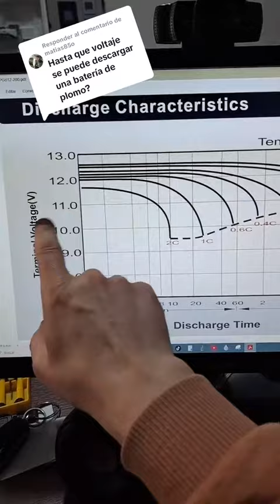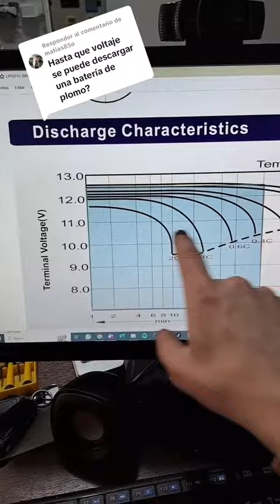Hasta cuánto puedo descargar las baterías❓❓🔋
Respondemos la consulta de @matias85o, te contamos hasta cuánto podemos descargar las baterías.
Quedate hasta el final!